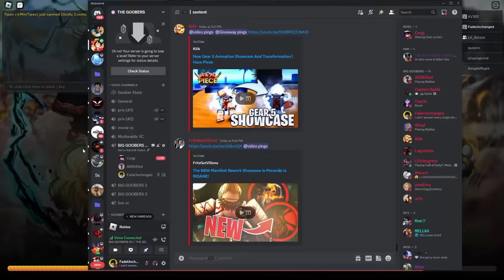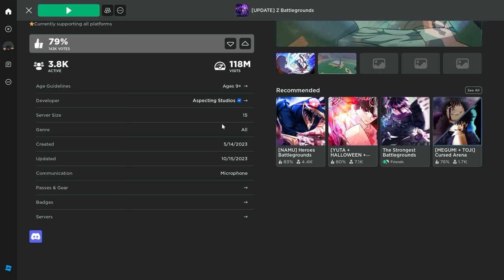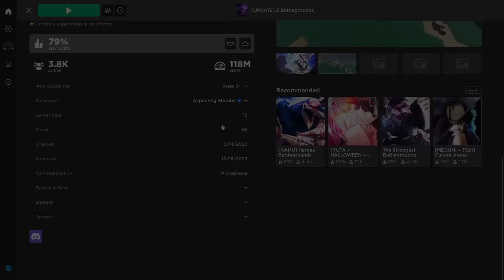The ULTRA EGO and INSTINCT Experience in Z Battlegrounds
they better fix that damn spirit bomb